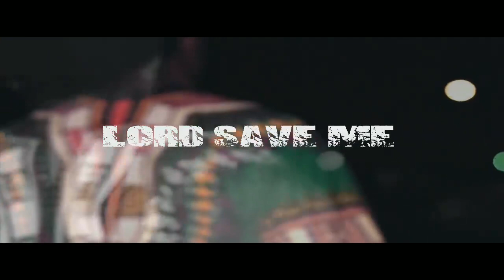Goolie - Lord Just Save Me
Struggle is a very common thing in every ones life. Sometimes all you can do is call on the lord for help.